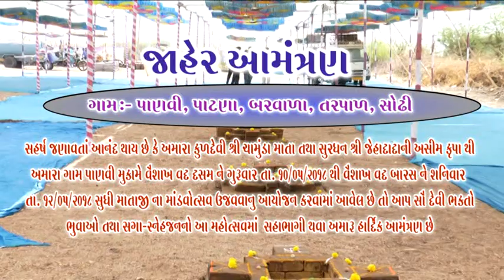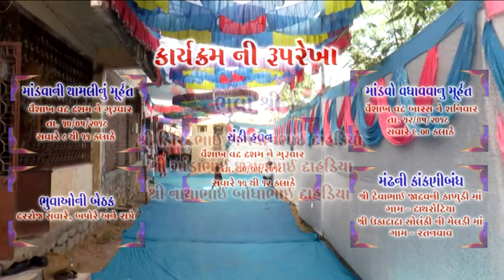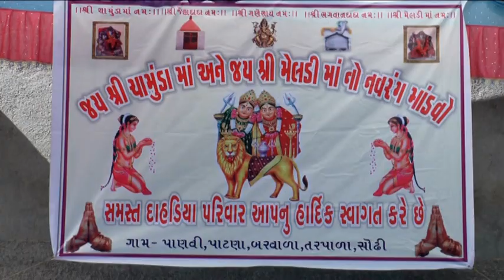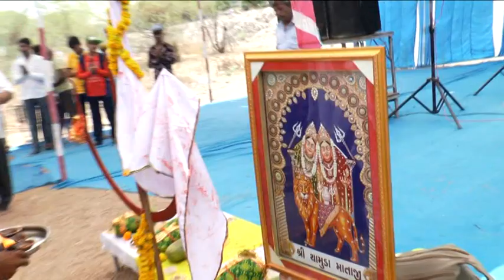1 Panmi Dahadiya Solanki No Navrang Mandvo 2018 Dvd 1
Dahadiya (SolankI) Navrang Mandavo 2018 Dvd 1